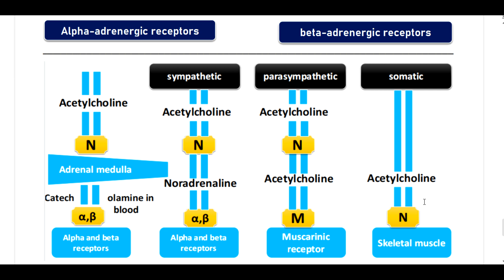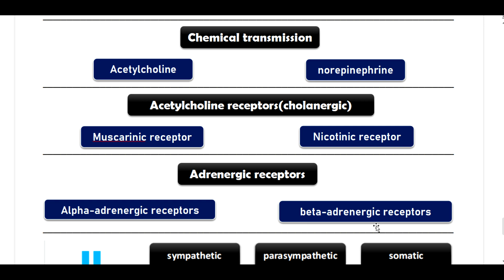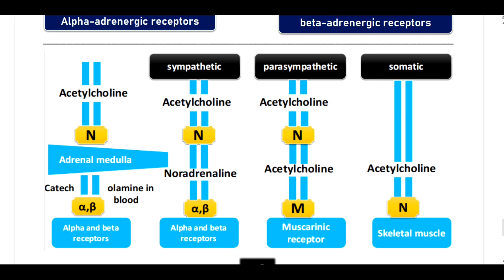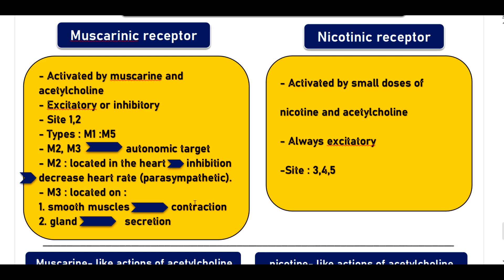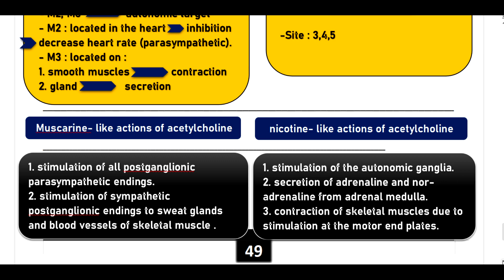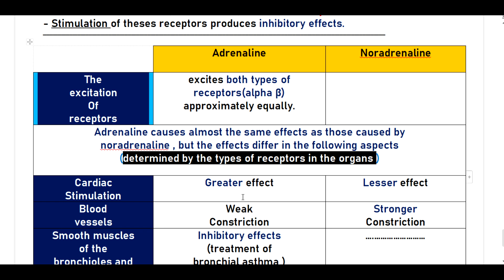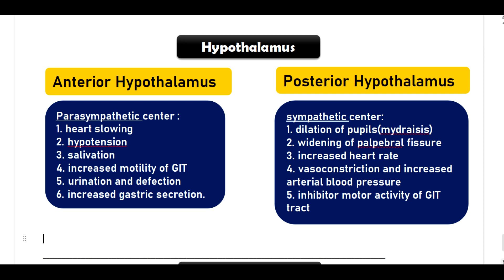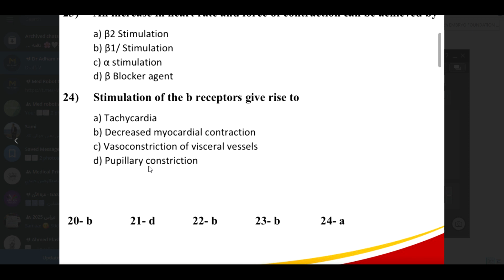chemical transmission | quick revision | physiology | ANS | Foundation module | Adham saleh